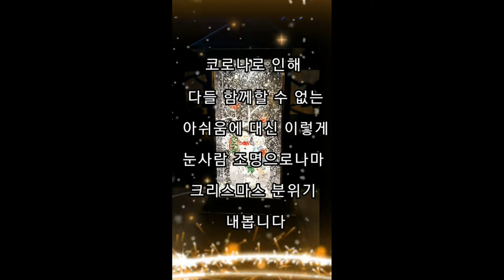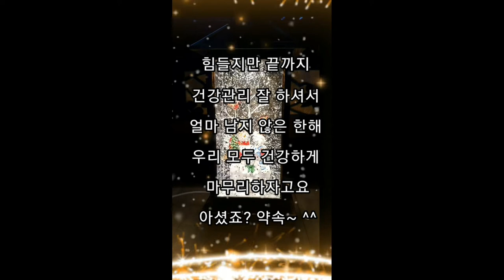🎄 미리~크리스마스 🎅